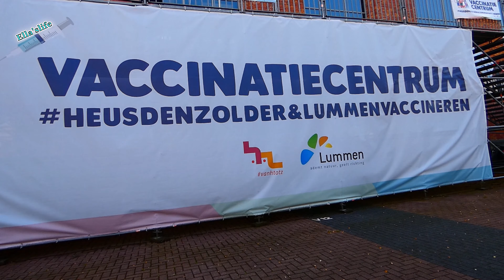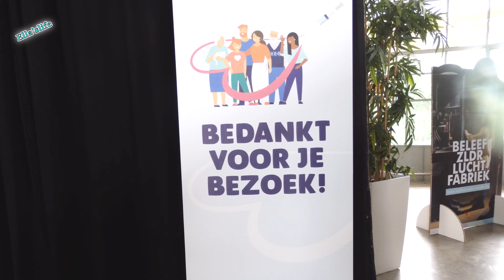VACCINATION CENTRE // LIMBURG // BELGIUM // ELLA'SLIFE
Hearing how God is moving in other places encourages and inspires our faith for what God wants to do in our own corner of the world.

NOTE!
If you are new to my channel please like share comment below and subscribe and don't forget to click the notification bell button below so you will be notify for my next video. Thanks & God Bless Us All .

2.  If you believe material have been used in an unauthorized manner, please contact the poster.
3. This Video is not associated with any company or products mentioned on the video.
4. No intention to infringe photos or audio used in this video.